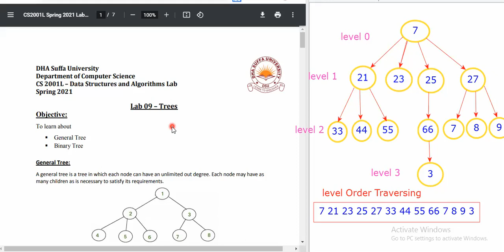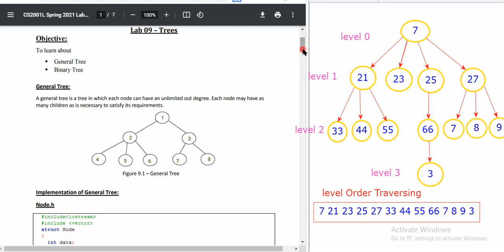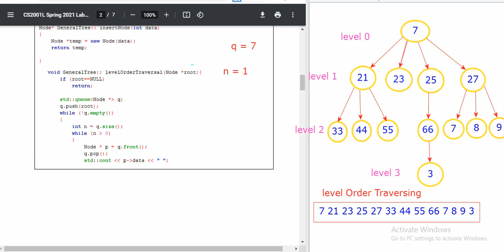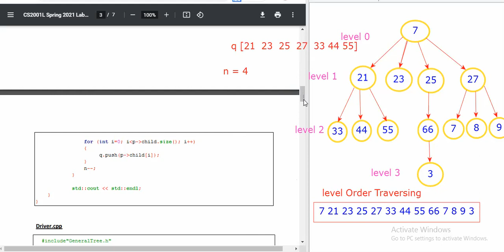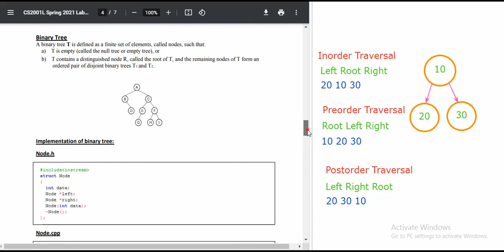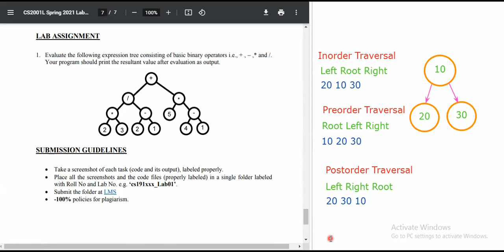lecture 09 General Trees and Binary Trees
Learn about implementation of following concepts:
• General Tree
• Binary Tree
• Traversing Binary Trees and General Trees (In order, Pre order, Post order, level order)